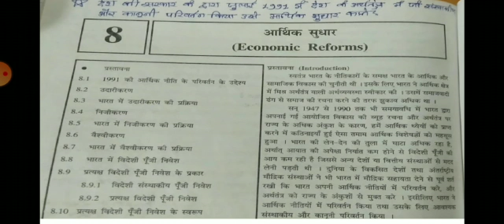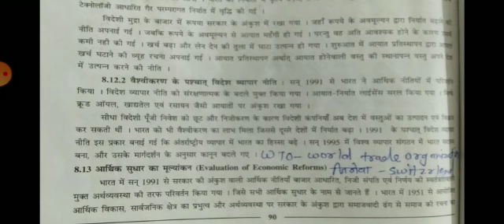कक्षा 11th - विषय - Eco- lesson -8 -आर्थिक सुधार - Video no. 6